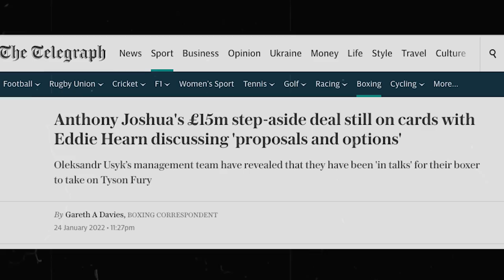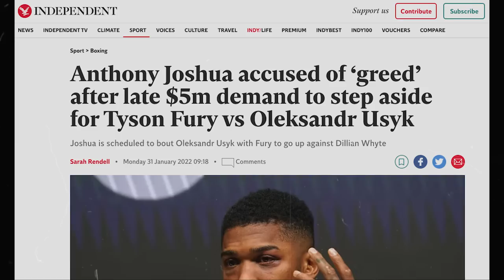The Story of Usyk vs Joshua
The biggest fight of the year is upon us, Usyk vs Joshua 2. Oleksander Usyk will face off against Anthony Joshua in their second bout with everything on the line. Was Joshua a shell of himself in the first fight? Or is usyk just simply the better boxer. Will Joshua get through to land that one punch that gets him a knockout win, or will Usyk use his reliable boxing skills to once again cruise to victory. Eddie Hearn sees nothing less than a Joshua win, but the boxing world has most of their money on World cruiserweigh and Heavyweight champion. Joshua and Usyk battle it out on August 20th, but how did we get here? This is a propa boxing documentary on how we ended up at this war. eddie hearn's Matchroom icon, versus a genius technician, here is the story, of Usyk Joshua 2.